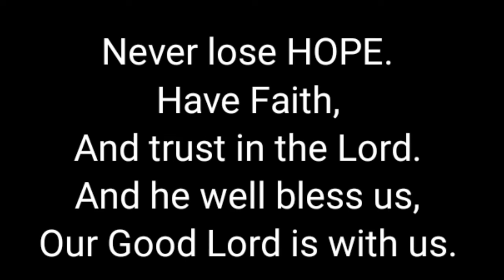😇Asen jenokdak Tsüngrem blessed sunday🙏 ( T.KEN 46:1)